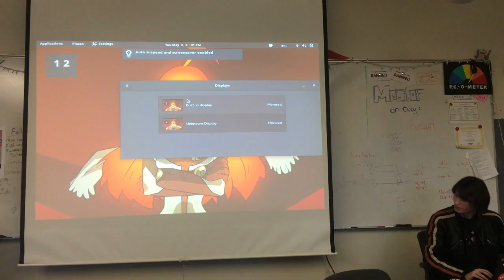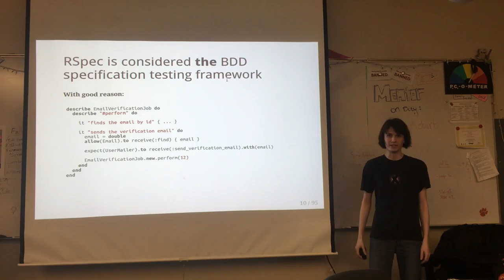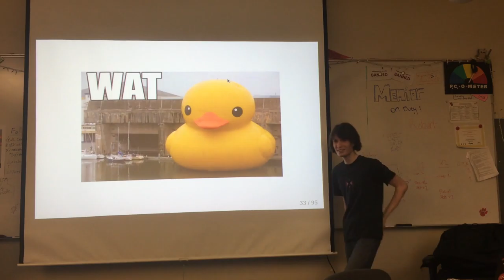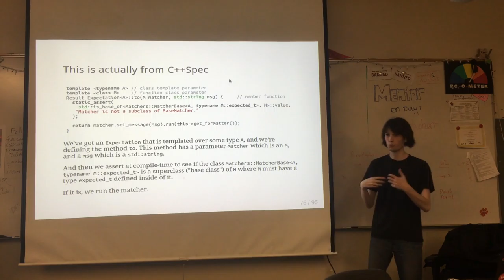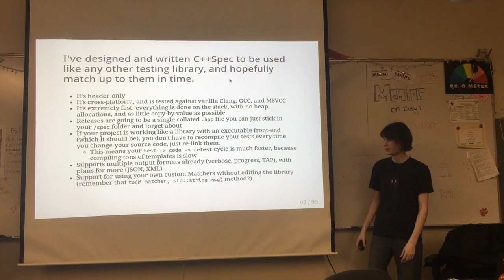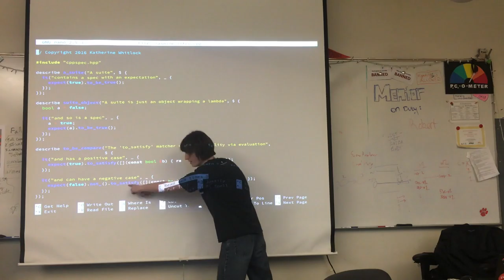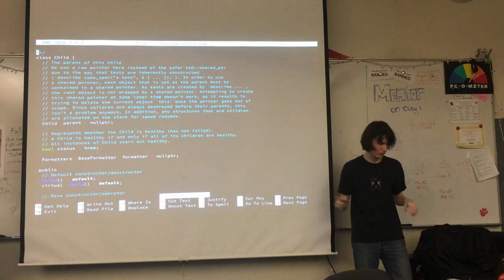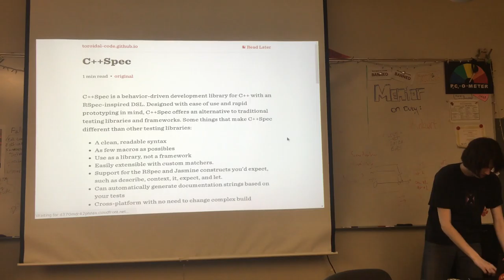Kate Whitlock | C++Spec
A talk about the BDD style testing framework for c++.